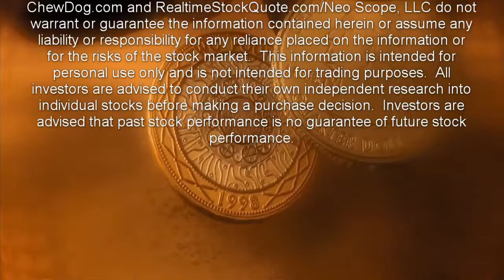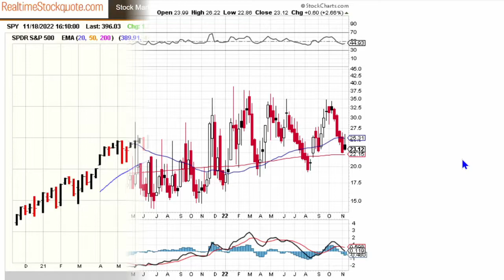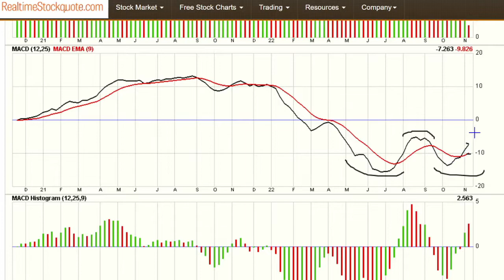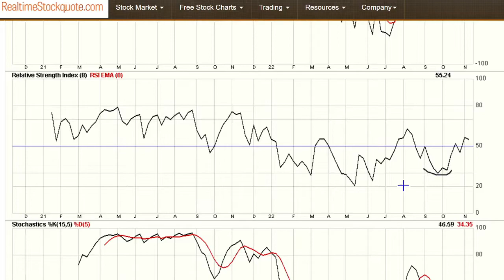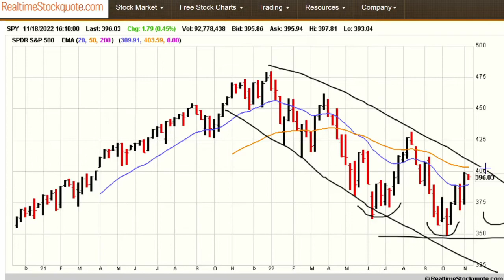Stock Market Update For 11/18/2022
In news this week, Walmart recently announced better-than-expected third-quarter sales growth. This may seem like great economic news until you realize the reason behind the retailer’s big jump in sales.  As it turns out, wealthier shoppers are flocking to Walmart to make ends meet as rising prices squeeze pocketbooks.  So, that must mean I am a very wealthy person!!

We also found out that out of $450 million dollars raised last year in funding for FTX Cryptocurrency Exchange, $300 million of those dollars went to founder Sam Bankman-Fried, who sold some of his personal stake in the company.  Now, this was likely criminal, but as of today it only means “just get in line with the rest.”

Going around the world, the 8 billionth person was likely born this week.  But it doesn't end there: the world’s population will likely hit 9 billion in 2037 and 10 billion in 2058.

Lastly, the Fed unleashed hell on those hoping for a pause/pivot/or slow-down with 16 different speeches from Fed speakers this week.  All had the same message: higher rates for longer; no pause or pivot imminent...